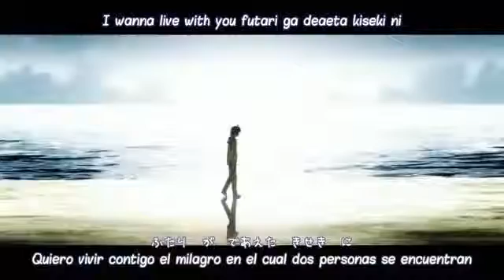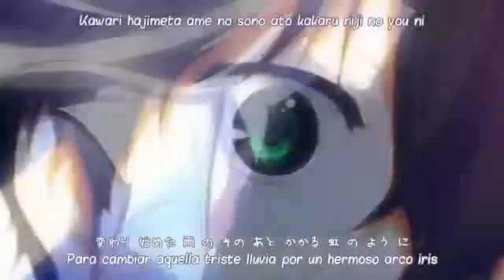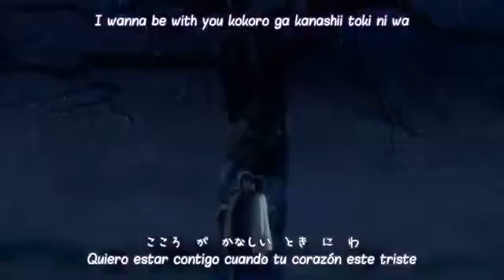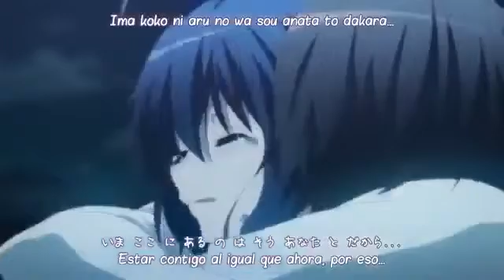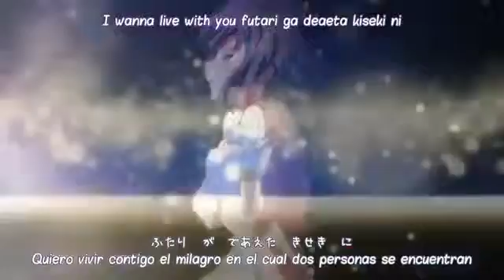Tiara be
Esta muy linda y me gusto mucho